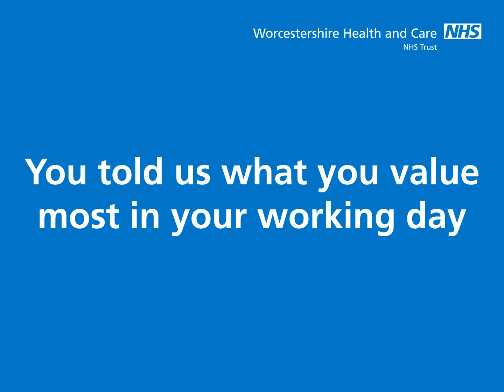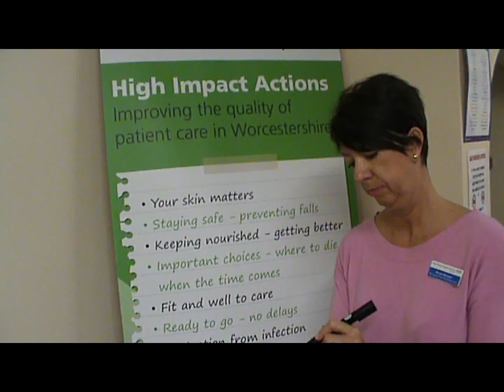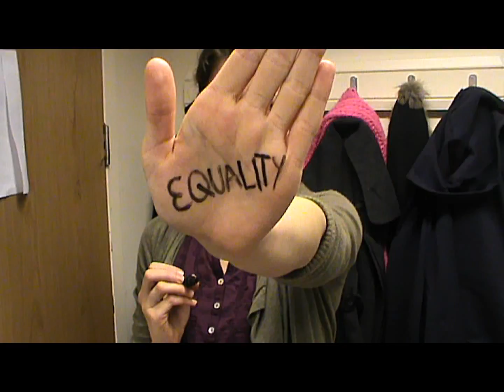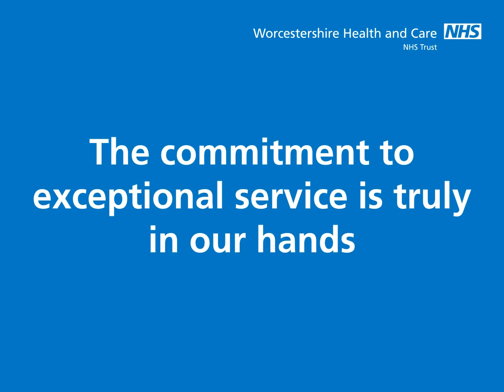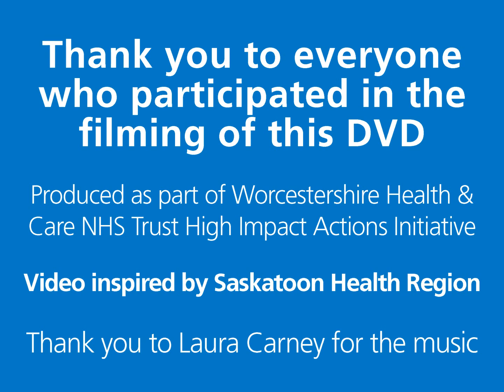High Impact Actions Improving the Quality of Patient Care in Worcestershire